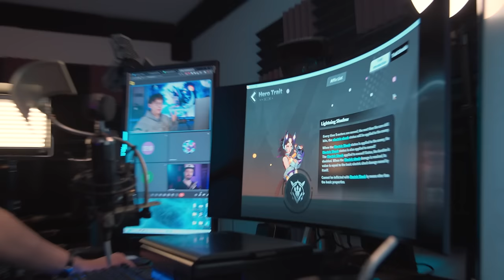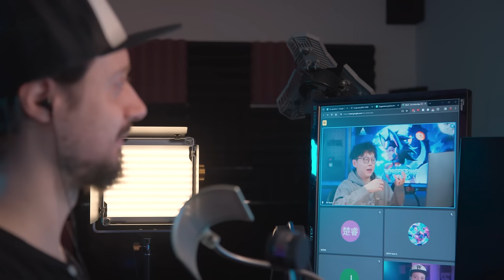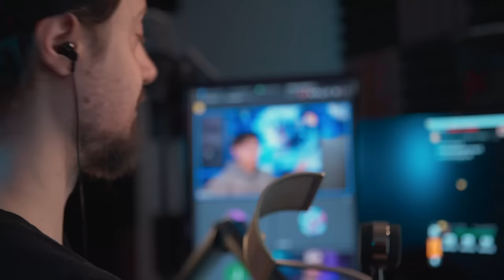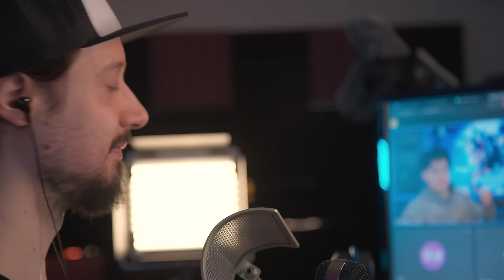Torchlight Infinite's Most Requested Feature Is Here! (2024 Gameplay + Interview)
Torchlight: Infinite new season Whispering Mist Live: April 18th 7pm PDT

Use my link to download and get free in-game rewards

Torchlight Infinite's new season, Whispering Mist, kicks off on April 18 and also introduces co-op play. Interview with community manager Ian and gameplay from Whispering Mist.

00:00 Intro
00:46 Team-up mode
02:57 New hero trait
04:02 Lightning Shadow Erika
05:18 Activation Mediums
08:38 Campaign changes
10:47 Rare monster changes
12:13 "Young" legendary gear
13:27 Set items
14:53 Season theme gameplay

Joshua Dotson,
MaiaNashira,
Nazgren, Arcthorin,
Lamer of Sweden
, Neme5i5,
Nicholas Lautner
, Remiehneppo,
Toioiz,
Tony Duran,
Valentine Judnich,
zoomsp